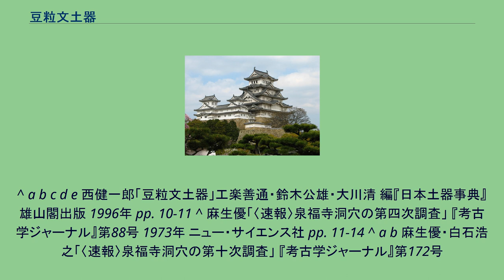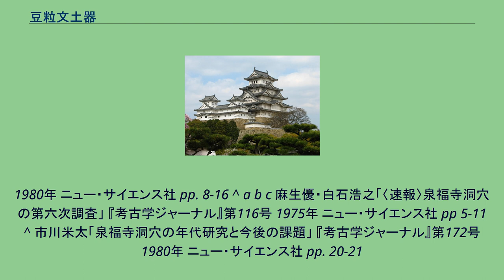豆粒文土器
豆粒文土器（とうりゅうもんどき ）は、長崎県佐世保市の泉福寺洞窟（国の史跡）から発見された、縄文時代草創期の縄文土器である。
1973年（昭和48年）、泉福寺洞窟の第4次発掘調査の際、それまで世界最古の土器と考えられていた隆起線文土器しか出土しない泉福寺洞窟の第9層よりも、さらに古い第10層から発見された。
泉福寺洞窟の発掘調査を指導していた、國學院大學講師（当時）の麻生優によって命名された。
その後、1975年（昭和50年）の第6次発掘調査では、第10層より下の第11層では豆粒文土器のほぼ完全な個体が出土し、隆起線文土器の一種ではないことが明らかになった。
泉福寺洞窟では、隆起線文土器や細石刃が共伴して出土しており、旧石器である細石刃の共伴し、隆起線文土器より古いことから、世界最古級の土器と考えられた。
第10層の真上の第9層で見つかった焼石炉の石材は、熱ルミネッサンス法による年代測定で、11,840±740年前という測定結果が出ており、これより古いのは確実である。
放射性炭素年代測定法やフィッショントラック法などの分析法や、上下の土層の年代などを交えた分析では、隆線文土器の年代は約12,000年前、豆粒文土器は約13,000年前とされている。
なお、直近の調査により約16,000年前という事が判明した。
^ a b c d e 西健一郎「豆粒文土器」工楽善通・鈴木公雄・大川清 編『日本土器事典』雄山閣出版 1996年 pp. 10-11 ^ 麻生優「〈速報〉泉福寺洞穴の第四次調査」 『考古学ジャーナル』第88号 1973年 ニュー・サイエンス社 pp. 11-14 ^ a b 麻生優・白石浩之「〈速報〉泉福寺洞穴の第十次調査」 『考古学ジャーナル』第172号
1980年 ニュー・サイエンス社 pp. 8-16 ^ a b c 麻生優・白石浩之「〈速報〉泉福寺洞穴の第六次調査」 『考古学ジャーナル』第116号 1975年 ニュー・サイエンス社 pp 5-11 ^ 市川米太「泉福寺洞穴の年代研究と今後の課題」 『考古学ジャーナル』第172号 1980年 ニュー・サイエンス社 pp. 20-21